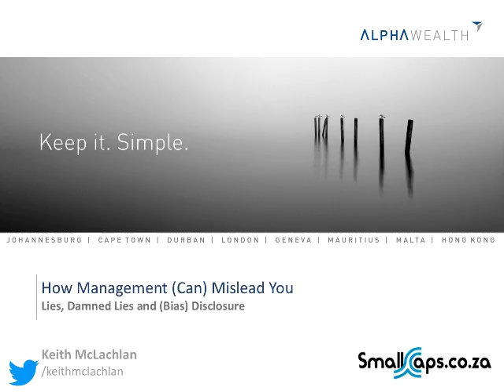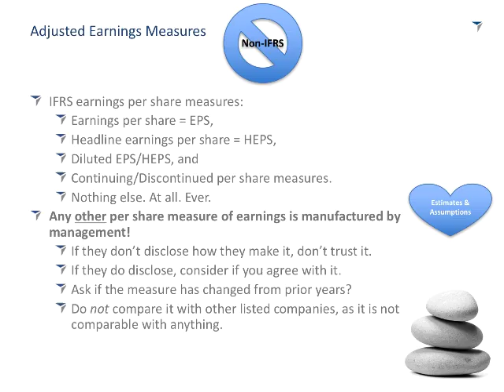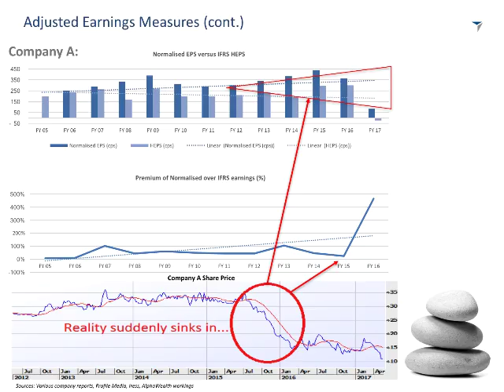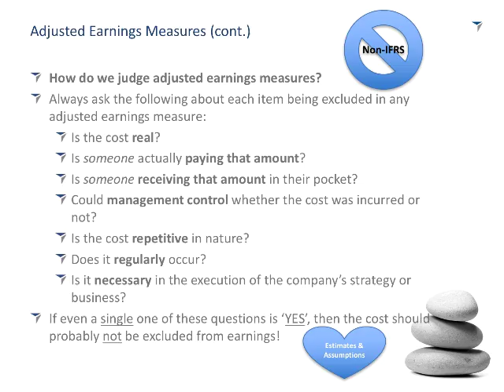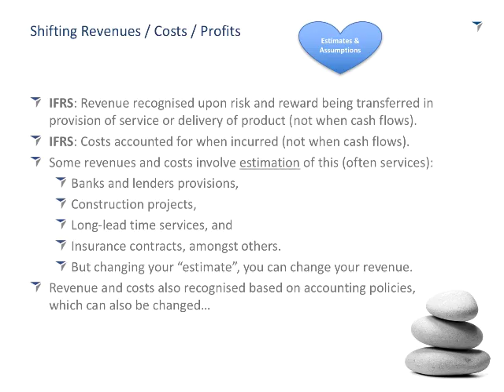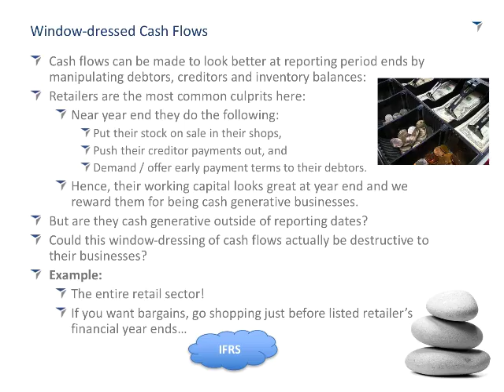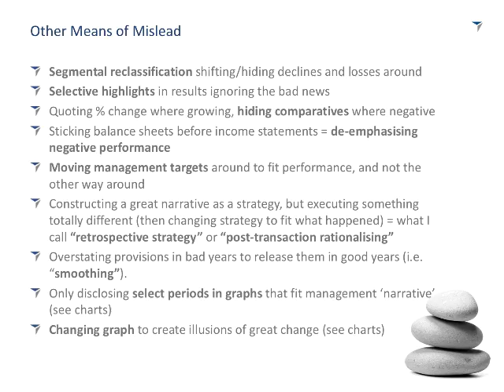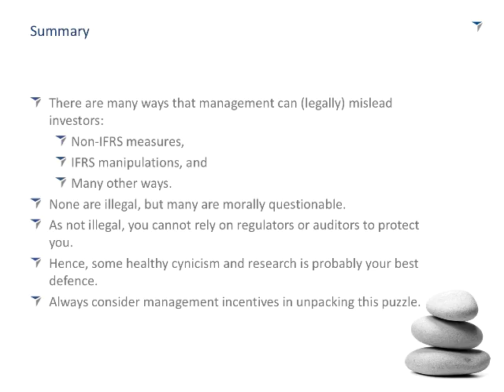Ways that management can mislead investors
A central part of being a listed company is releasing results twice a year and these results need to comply with International Financial Reporting Standards (IFRS).

However, while the main results will comply with IFRS as required, management can introduce new terms and concepts to their results.

In this Power Hour session Keith McLachlan, Small Cap Fund Manager at Alpha Wealth, unpacks how management window-dresses results with normalised numbers, focusing on metrics that look good while hiding metrics that look bad.

Using local examples, Keith helps us cut through the noise of results, getting to the real numbers that matter.